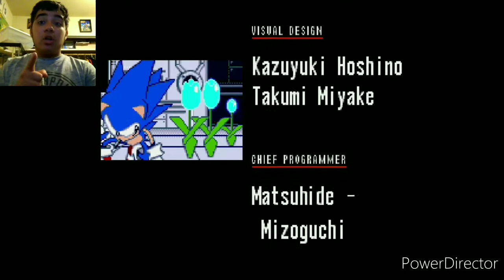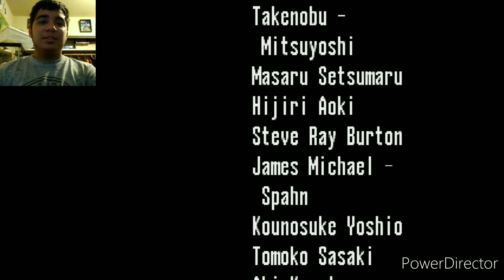Robotnik's Final Invention | Sonic The Hedgehog CD #7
Hi everyone so today is the final episode of Sonic The Hedgehog CD and we are going against the 7th and the final zone in the game which is Metallic Madness and this zone was the easiest final level that I've played in the sonic games and there was rare things for example shrinking sonic and regrowing him but the third act was hard that it made me lose all my lives until one life and Robotnik's Final machine was nearly hard but it look like the egg pistons but this boss was down in four hits and this game is weird but still a good game and I hope you guys enjoy the video.